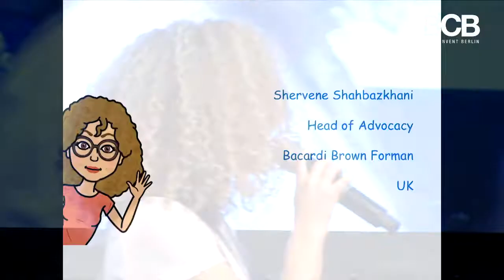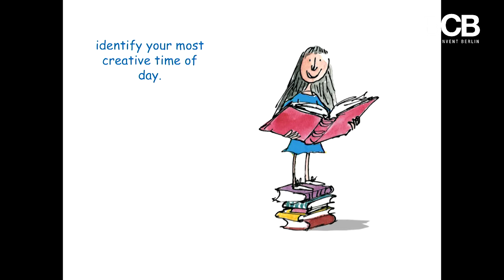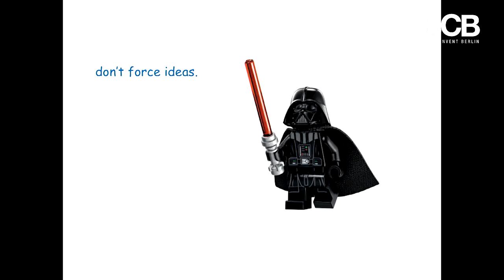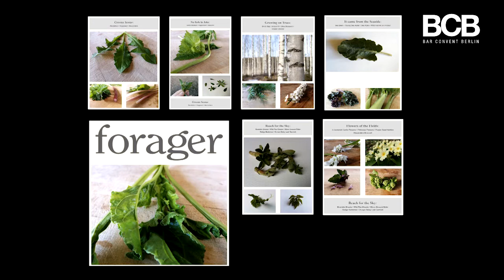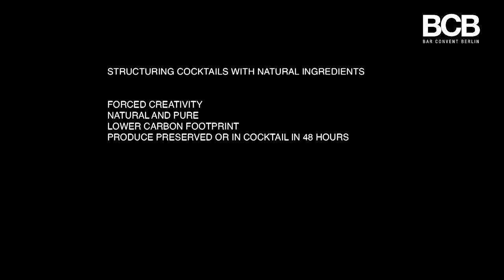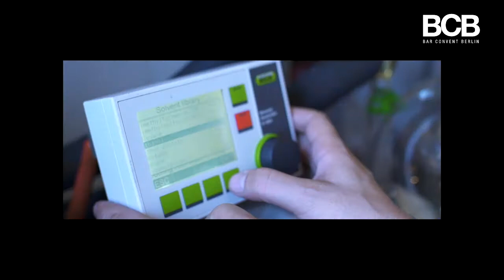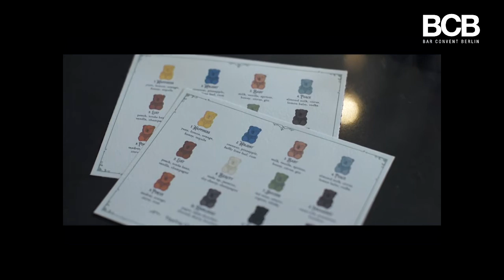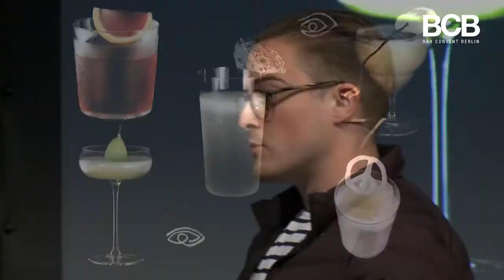BCB2018 | Joe Schofield, Matt Whiley, Shervene Shahbazkhani: Creativity 3 Ways